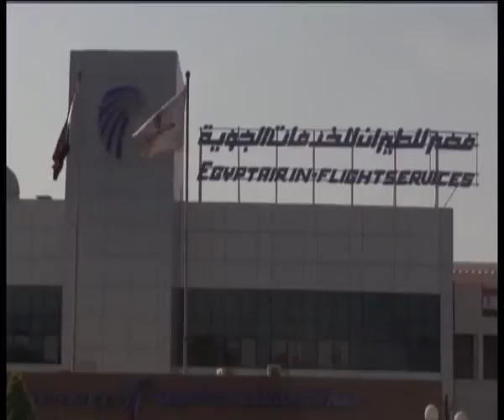Continúa la investigación sobre la desaparición del avión de Egyptair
Las fuerzas armadas de Egipto encontraron hoy los primeros restos del avión de Egyptair que se estrelló el jueves en el mar Mediterráneo con 66 personas a bordo, sin que se conozcan hasta el momento las causas de la tragedia.